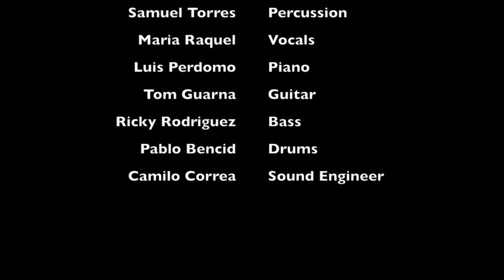Parió La Luna - Samuel Torres Group (live)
Samuel Torres Group Live at Huntington Arts Festival 2016
"Parió La Luna" is one of the most known songs from the traditional repertoire in the Pacific Coast of Colombia
Featuring :
Maria Raquel on Vocals (Colombia)
Luis Perdomo on Piano (Venezuela)
Tom Guarna on Guitar (USA)
Alex Norris on Trumpet (USA)
Ricky Rodriguez on Bass (Puerto Rico)
Pablo Bencid on Drums (Venezuela)
Samuel Torres on Percussion and Arrangement (Colombia)